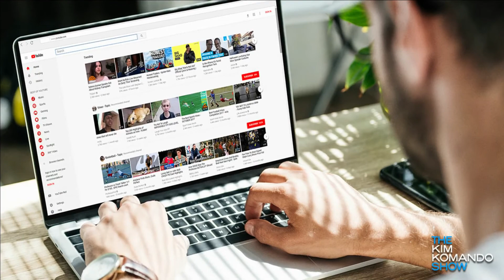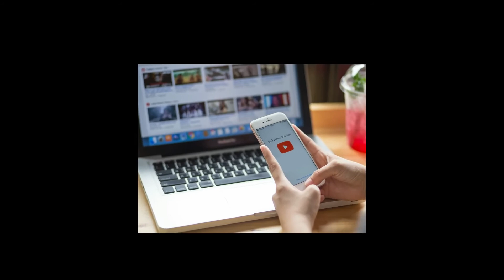How To Get 1000 Subscribers on Youtube Fast || Get More Subscriber on Youtube Channel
Learn How To Get 1000 Subscribers on Youtube Fast.is video m ap ko baton ga k ap log youtube py apny subscriber kasy increase kr skty hain.ya how to gain more subsciriber on youtube.webiste link